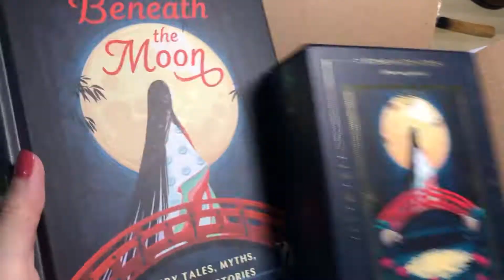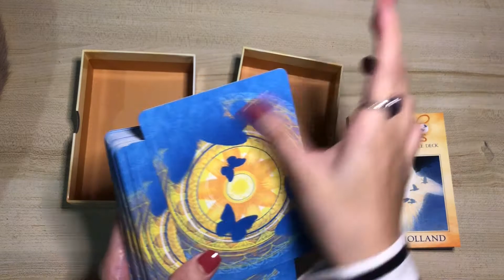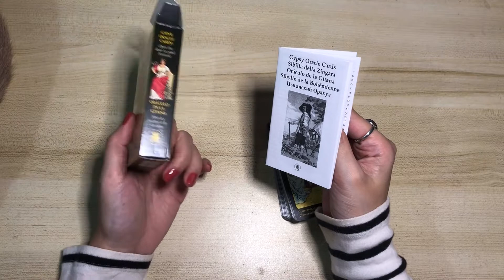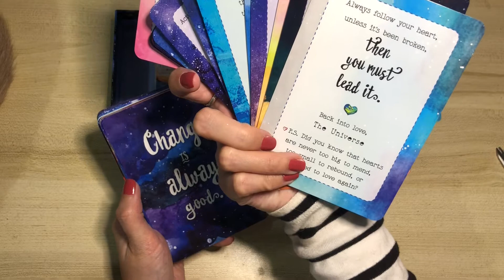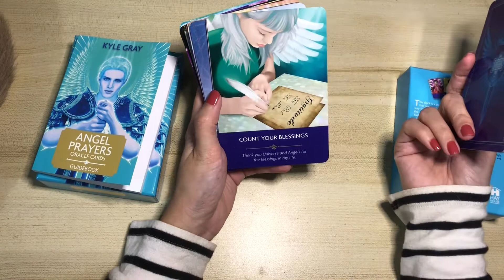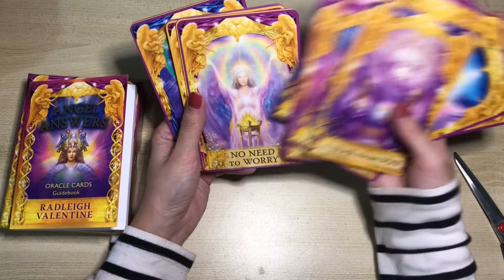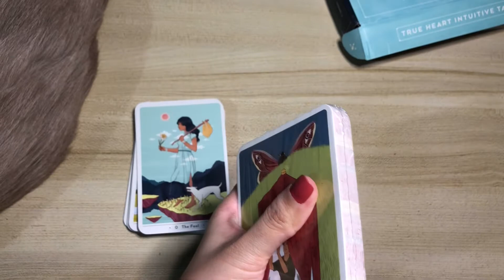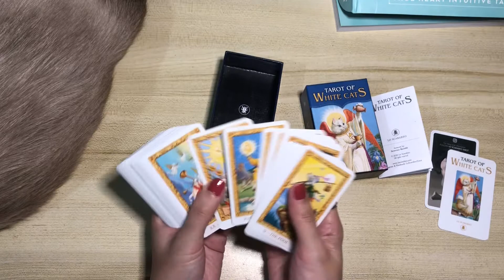UNBOXING: TAROT + ORACLE CARDS - Birthday​ Haul: Llewellyn, HayHouse, Shuffled Ink and Amazon!🎁🎉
So. 🎵 it's my birthday and I'll hoard decks if I want to... hoard decks if I want to... you'll hoard decks too if it happened to you! 🎵 LOL! That's not how the song goes, right?

This year, I have decided to practice self-love by gifting myself with books and decks that I want. I've always felt a sense of giddiness when I receive online orders and open them, haha! It's like opening a gift (even though I bought them myself). 😂😂😂

I hope you enjoy hanging out with me as I unbox 12 oracle and tarot decks (3 more from Hay House arrived the next day) and two books for my birthday.

Tarot Decks featured:
After Tarot
Everyday Tarot
Tarot of White Cats Mini
Tiny Tarot

Oracle Decks featured:
Spirit Messages
Notes from the Universe on Love and Connection
Angel Prayers Oracle
Angel Answers Oracle
Hidden Truth Oracle / Message Cards
Mystical Kipper

Books featured:
Metatron (Llewellyn)
Beneath the Moon